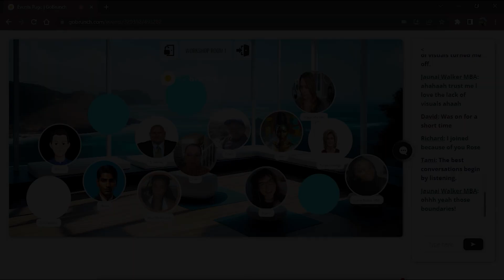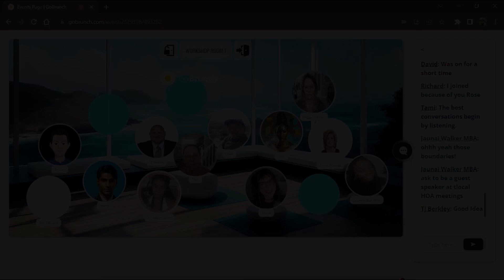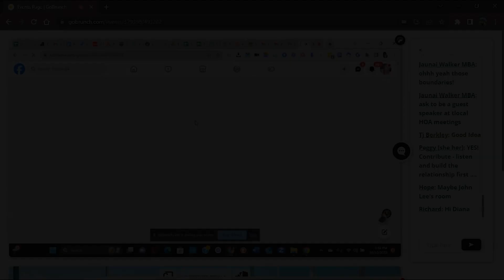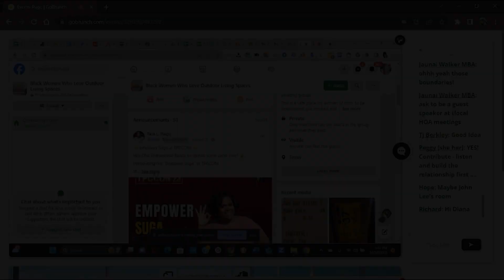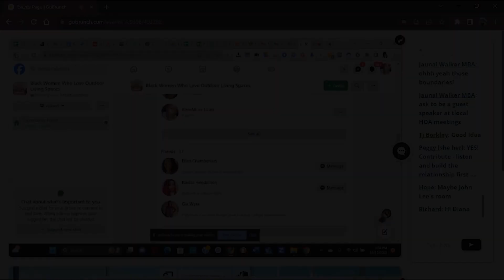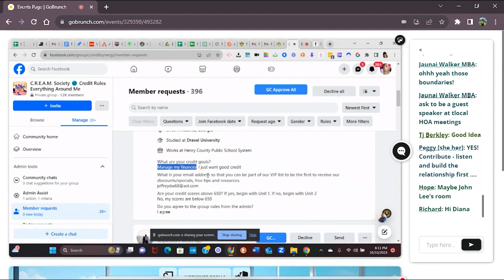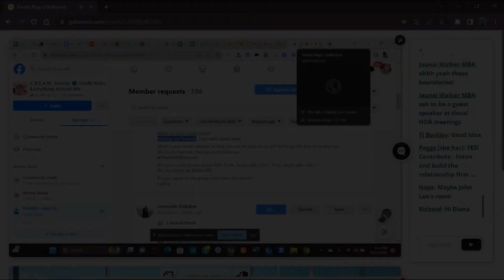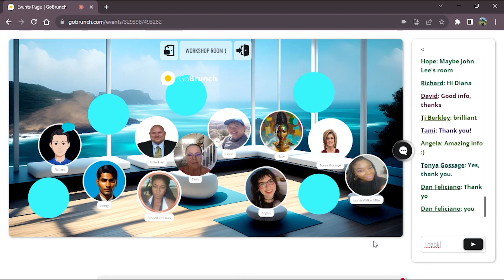Transform Your Brand: Mastering Community Building and Branding with RoseAllure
Join us in this exciting video where we team up with RoseAllure to explore the secrets of mastering community building and branding. 🌟

Discover expert strategies and practical tips to enhance your brand's presence while fostering a loyal and engaged community. RoseAllure's insights are the key to taking your brand to the next level.

📈 Whether you're a seasoned pro or just starting, this video will provide you with the knowledge and inspiration you need to succeed in the world of community building and branding.

🌟 Key Topics Covered:

✅ Building a Strong Community Presence
✅ Crafting an Authentic Brand Identity
✅ Engaging Your Audience Effectively
✅ Leveraging Social Media for Branding

We'd love to hear about your experiences and any specific topics you'd like us to cover in the future.

Chapters:
00:00 - Introduction and Building a Community
00:55 - Marketing and Selling Products
01:09 - Importance of Call to Action
01:43 - Early Stages of Business and Target Audience
02:04 - Leveraging Social Media Platforms
03:05 - Importance of Community Building
03:39 - Case Study: Successful Community Building
05:08 - Leveraging Other People's Audience and Resources
07:25 - Showcasing a Community
08:22 - Q&A and Closing Remarks